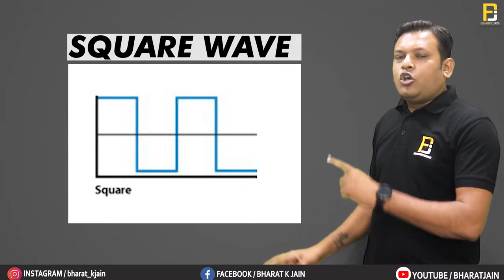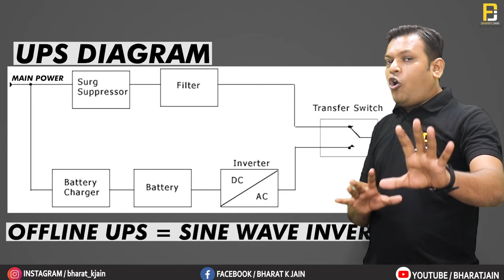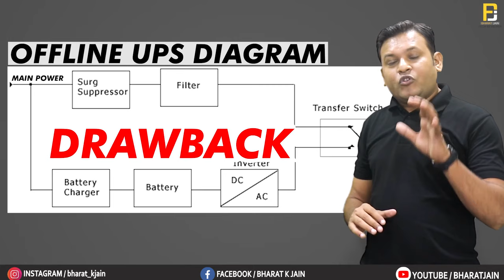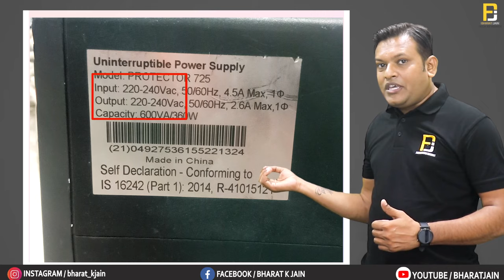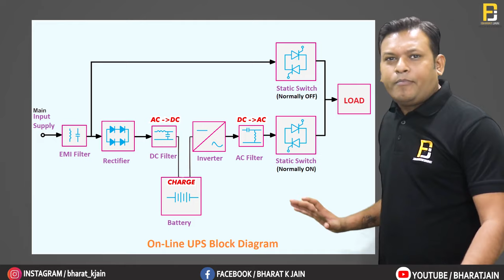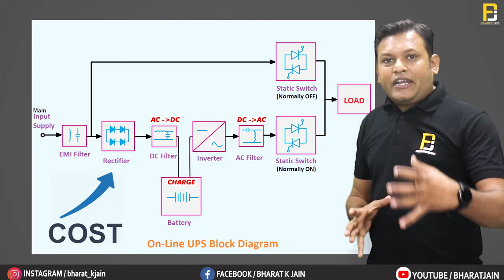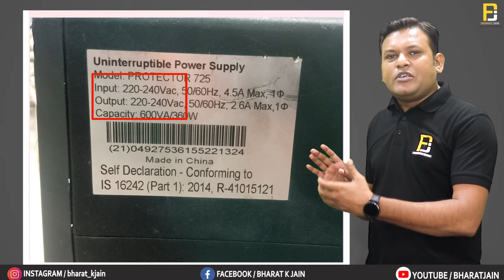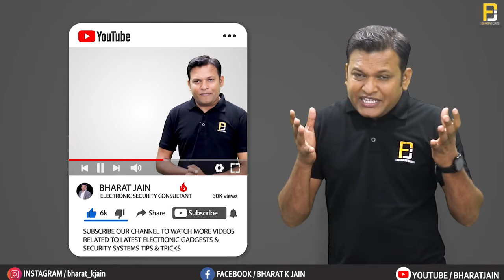Difference between Offline UPS vs Online UPS | Inverter vs UPS | Bharat Jain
Hello Friends !!
In this video, I have talked about offline ups and online ups. I have shown how online ups are costly but most effective for the long life of your electronic & security systems.